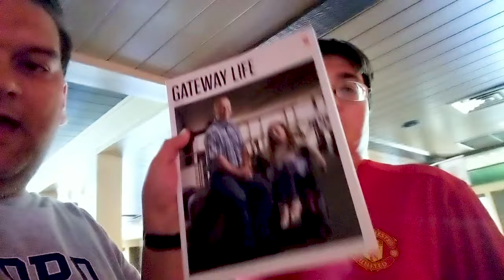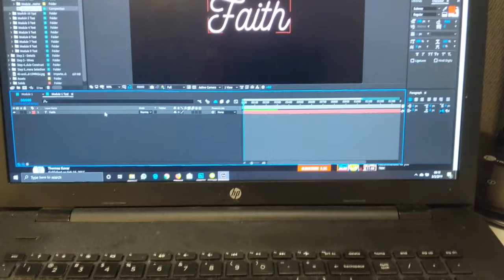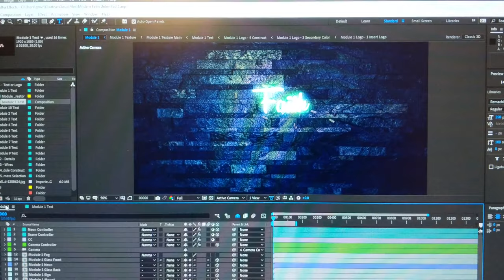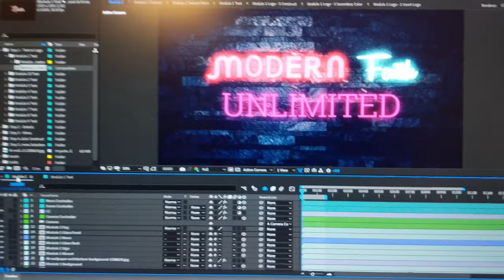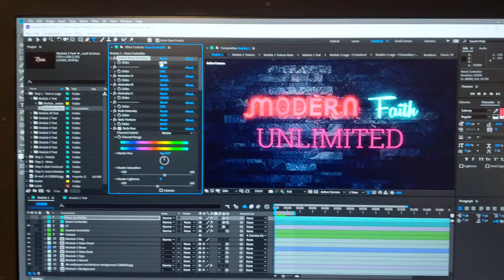Vlog - Updates, hanging out, and new title animation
Today we are taking it easy, discussing future shows and just hanging out. Also a glimpse at creating a new title animation

Our Theme Song is done by Katy Kinard:
Katy Kinard on Amazon